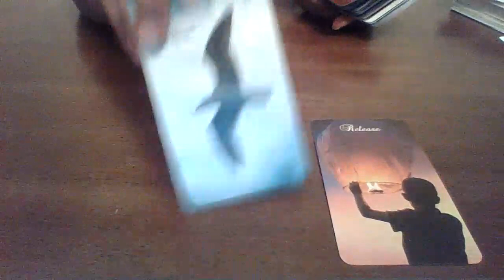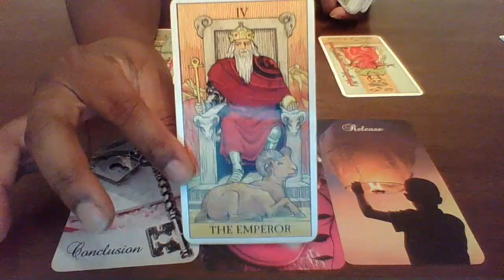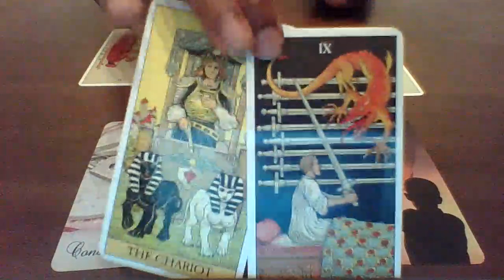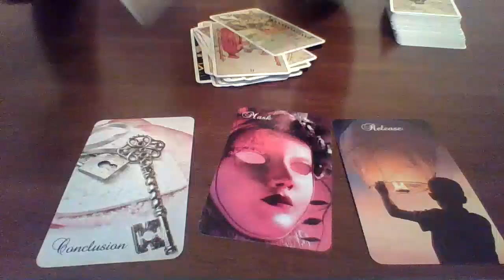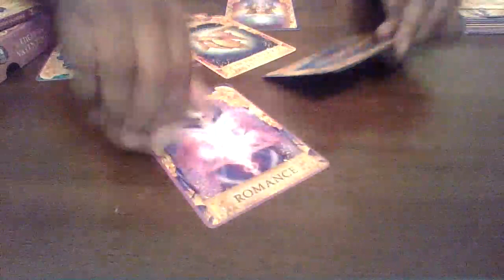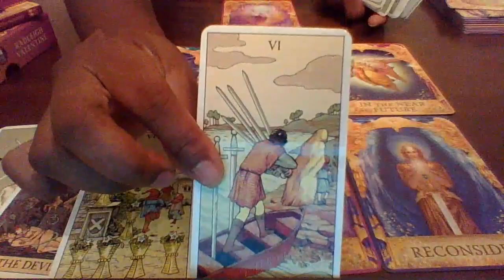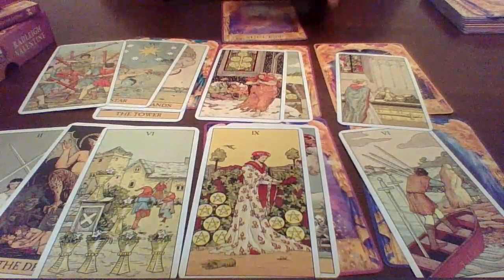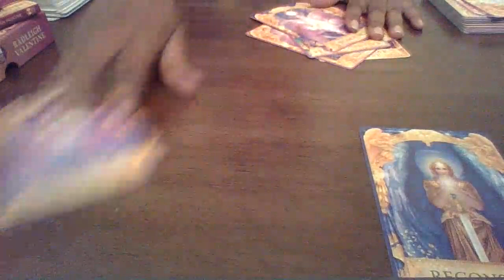Pisces July 2020 "2 sides to the story"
Booking info
Cash.me/ $Redivinetarot